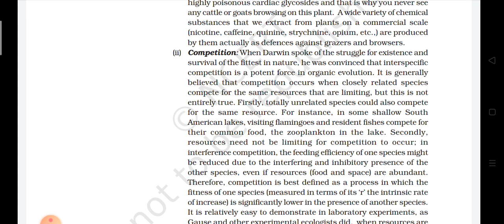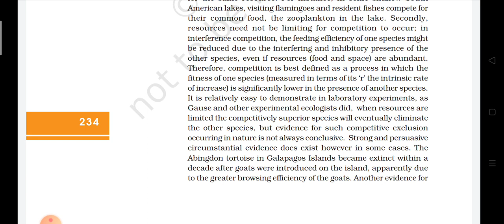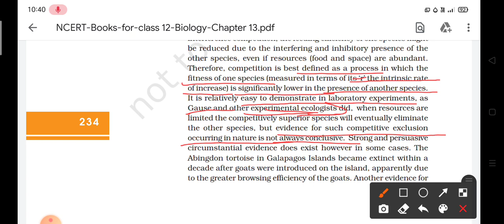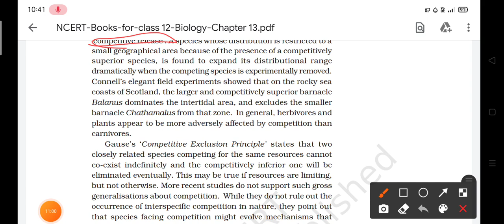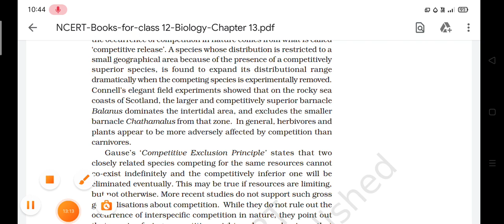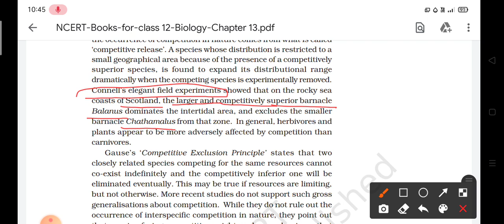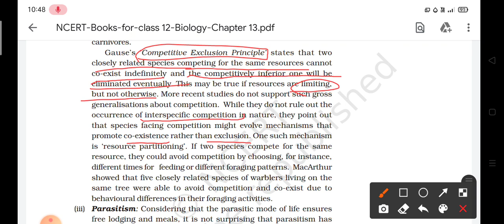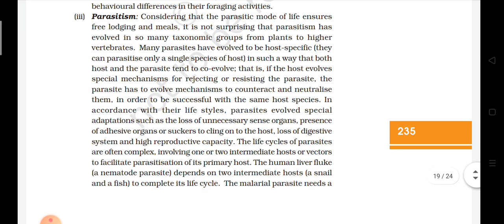Organism and Population NCERT Bangla explain for NEET...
This video will be helpful for Bengali medium NEET aspirants who finds difficulties in reading and understanding NCERT textbooks..